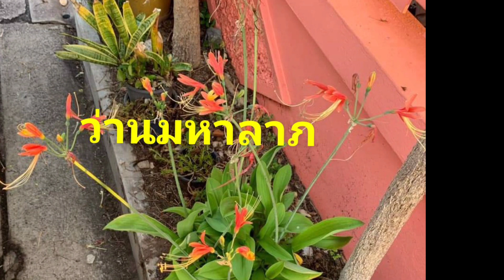เป็นมงคล ชีวิตรุ่งเรือง เจริญก้าวหน้า ร่ำรวย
ว่านประจำวันเกิดแต่ละคนมีว่านอะใรบ้าง มาดูกันเลย